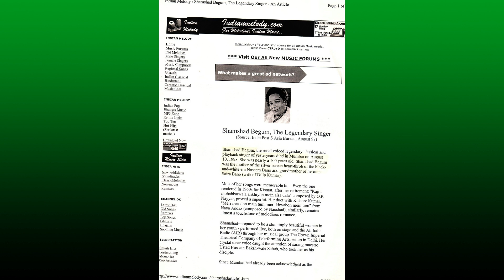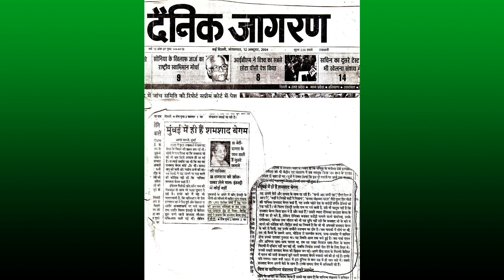Shamshad Begum - Ace Bollywood Singer - Rare Bollywood Nostalgia - Trivia - Shishir Krishna Sharma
Rare Bollywood Nostalgia - Bollywood - Golden Era - Bollywood Singers - Hindi Movies - Shamshad Begum - Ghulam Hyder - Dalsukh M Pancholi - Cine And TV Artistes Association - Rare Facts - Yamla Jat Movie - Khazanchi - O P Nayyar - Naushad - Taqdeer - Nargis - Kismet - Raton Ka Raja - Ganga Maang Rahi Balidan

To read / watch the original, authentic and updated write ups / articles / interviews / videos, visit - one & only - Blog / Youtube Channel :- 'Beete Hue Din'.

Camera by Mrs. Anshu Shishir Sharma

Playback Singer Shamshad Begum 's detailed personal interview's link @ blog Beete Hue Din